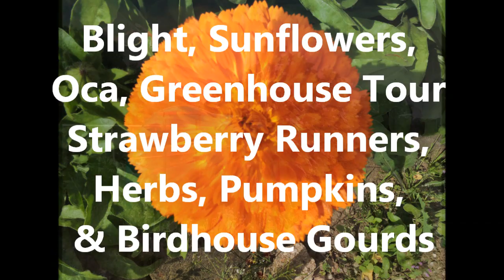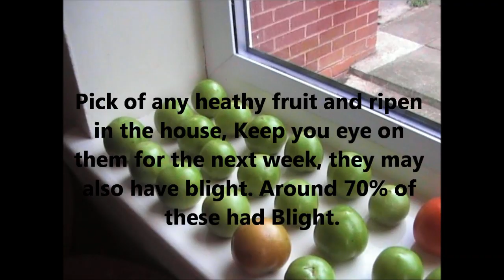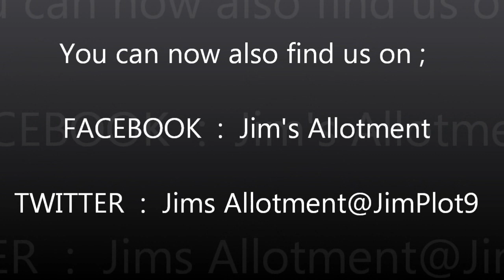Jim's Allotment - Plot 9 - September Tour Part 1 - Oca, Strawberry Runners an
Growing Organic Vegetables and Fruit - In this episode we explain how to popagate strawberry plants from runners, how to trim the herbaceous plants down for the winter, Updates on the pumpkin patch, Birdhouse gourds and Oca patch, take a tour of the greenhouse and the desaster of blight on Tomato plants